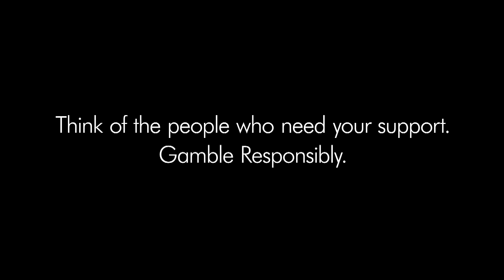Perth to host blockbuster opener between Wallabies and England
A Wallabies squad heavily influenced with Brumbies are to face an unpredictable English side with exciting debutants on both sides.